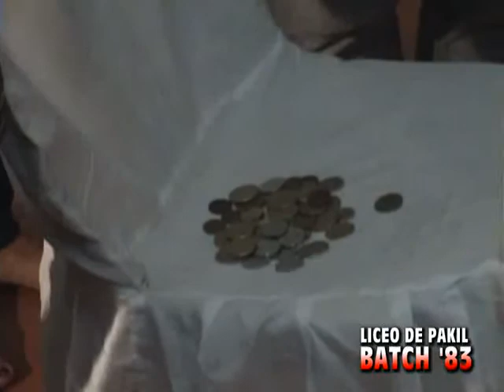LDP Batch 83 "30th Anniversary Reunion" 2013 Part #4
Photo & Video Coverage by: Rabanzo Photography of Siniloan, Laguna please visit our (Felix Rabanzo - Proprietor)

Liceo De Pakil Batch 1983,  30th (Pearl) Anniversary Class Reunion
August Inn Resort, Siniloan, Laguna, Dec. 28, 2013
Presidents: Sanny de Ramos, Shellane "Sheng" Vicuña de Ramos

Note: The video resolution was reduced optimally  to hasten the uploading of this video. Thanks.